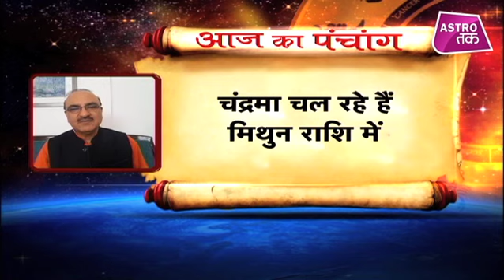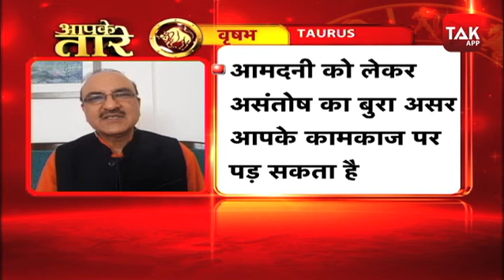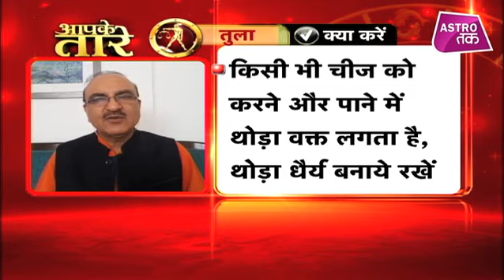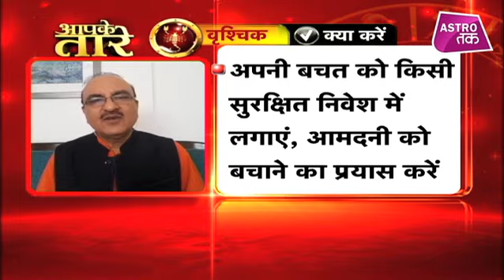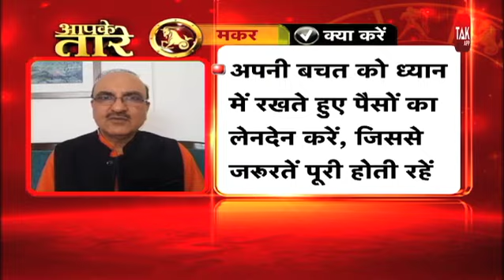आज का भाग्य | 25 May 2020| Aaj Ka Rashifal | Deepak Kapoor| Astro Tak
आज का भाग्य - आप सब के लिए दिन की पूरी प्लानिंग और Aaj Ka Rashifal लेकर आया है... Aaj Ka Bhagya का ये एपिसोड... ज्योतिष गुरू Deepak kapoor से जानें कि कैसे आज के दिन को बनाएं बेहतर... और आज के दिन क्या-क्या करें... साथ ही जानें क्या है Aaj ka Panchang. इसके साथ ही जानें क्या कहती है 25 May 2020 का राशिफल...सिर्फ ज्योतिष गुरू दीपक कपूर से
Our astrologer tells you how to make a better day, Horoscope and Panchang,